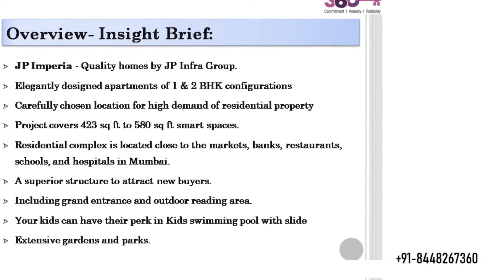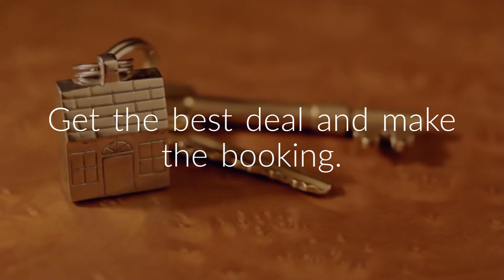JP Imperia Mumbai | 360 Realtors | call @ +91-8448267360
Mumbai has always been a hot search for real estate properties. With the intention to serve buyer's need JP infra group has come up with JP Imperia in Mira Road, Mumbai. The property gets lots of features like Herb Green, Kids Swimming Pool, a mini Amphitheater etc. with the location advantages.
You should check the property and make a booking to your convenience. Connect us @
Check various user-friendly services offered by 360Realtors with best prices for sure.